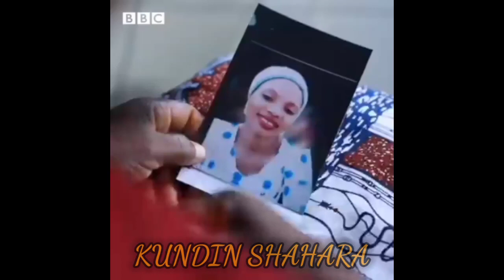Daga 'karshe dai za'aci gaba da gudanar da karatu a makarantar da aka kashe Deborah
Daga karshe dai za'a koma karatu a makarantar da aka kashe Deborah Samuel